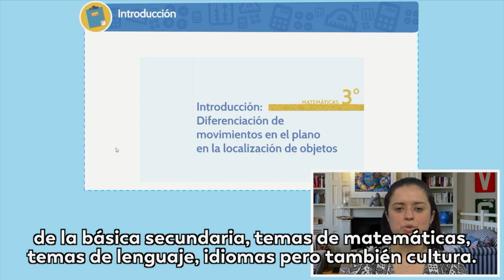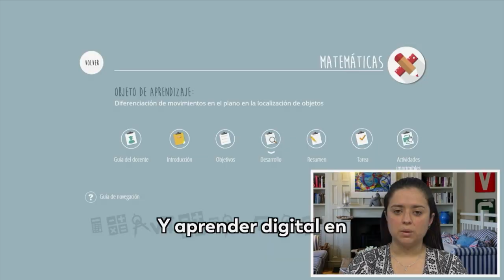Colombia aprende, una plataforma para estimular la educación virtual.